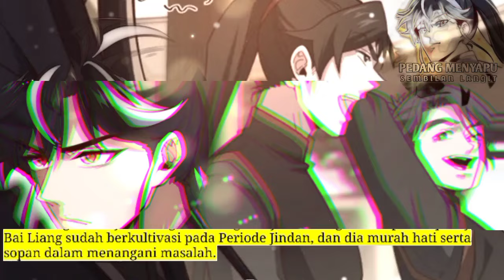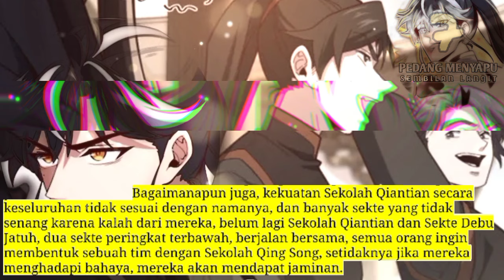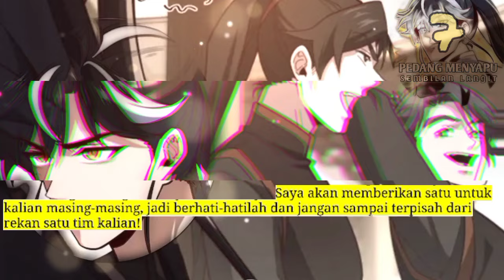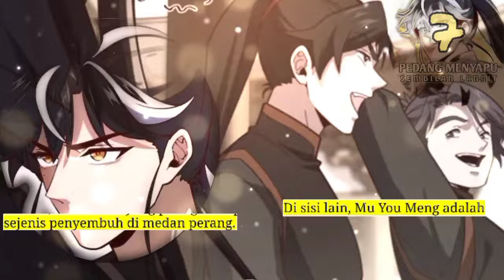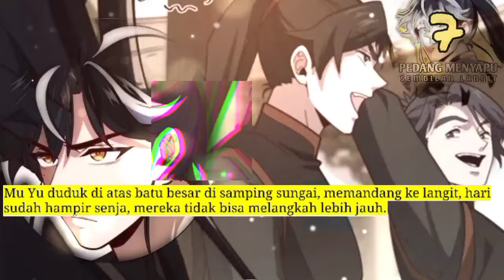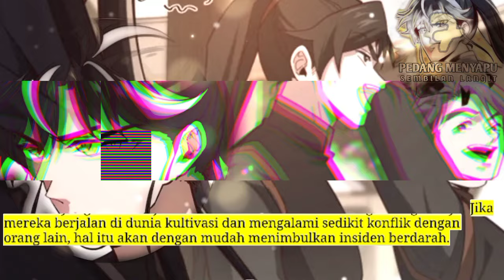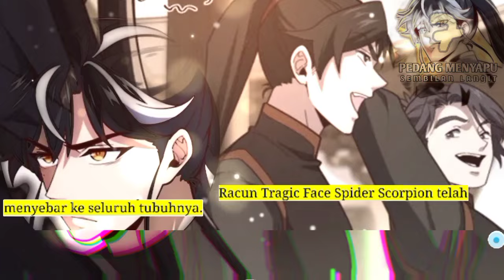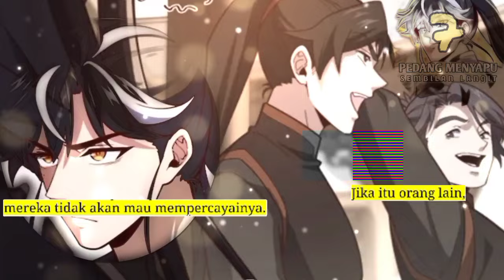Pedang Menyapu Sembilan Langit season 7